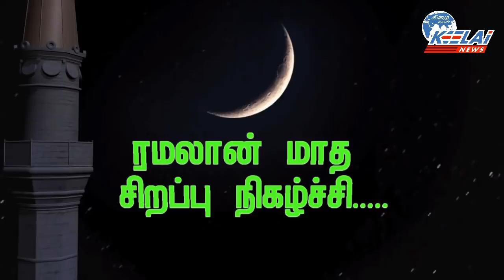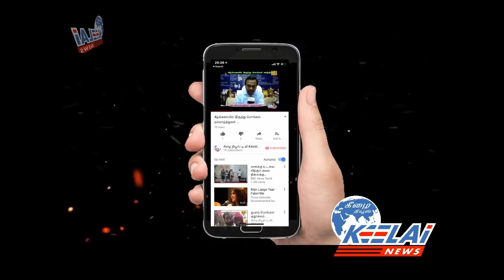சகோ. இஜாஸ் பின் மஹ்ரூஃப் - கீழக்கரை தஃவா குழு - ரமலான் சிறப்பு நிகழ்ச்சி-13